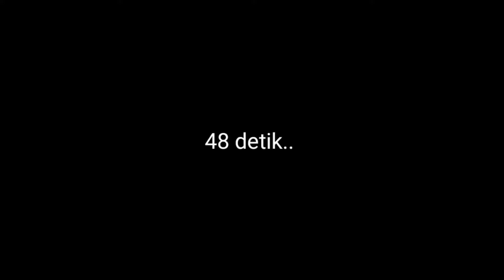Mt. Merbabu Via Suwanting (Sabana 1) Hendra Haeruna With Adik (Atik Rahma & Maya Puspita)